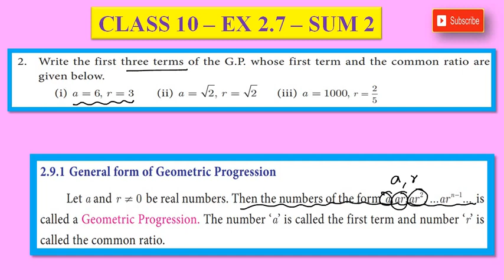CLASS 10 - EX 2.7 - SUM 2